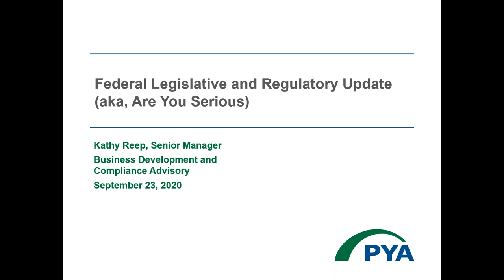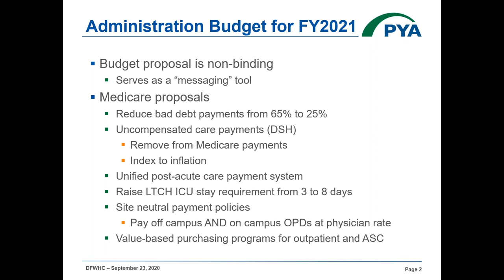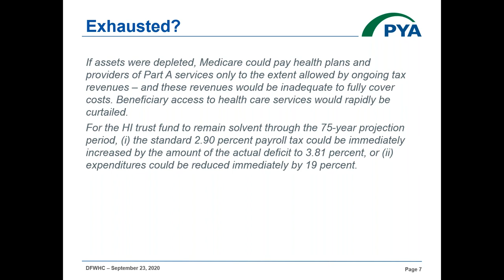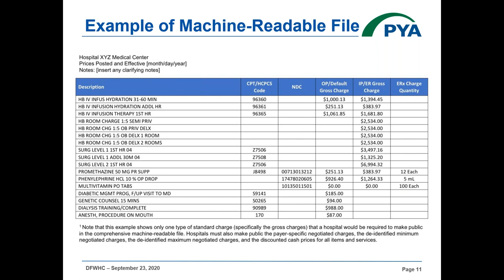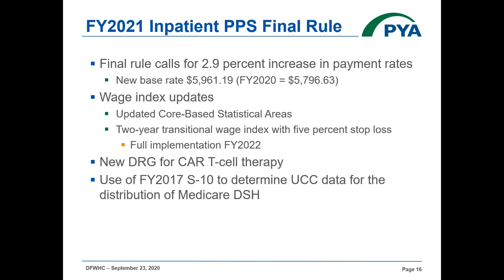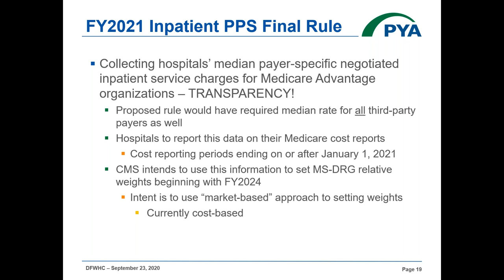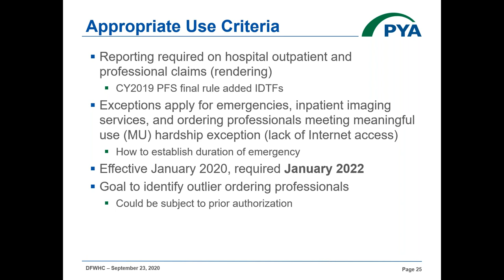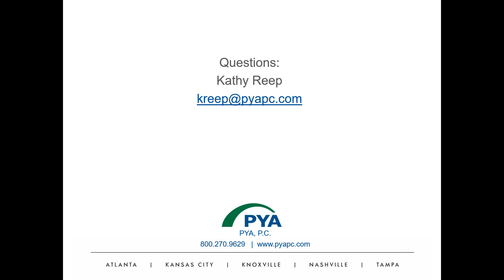Federal Legislative and Regulatory UPDATE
DFW Hospital Council (DFWHC) and PYA, P.C. webinar “Federal Legislative and Regulatory UPDATE,” originally broadcast on September 23, 2020, detailing appropriate use criteria, transparency, site neutral payments, the future of the Medicare Trust Fund and the federal budget.